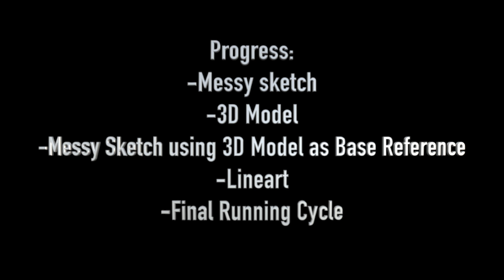Zarina Running Animation